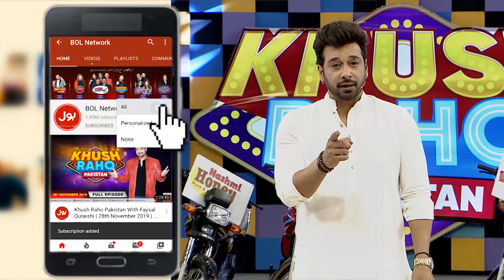Dance Competition In Khush Raho Pakistan Season 8 | Kitty Party Games | Faysal Quraishi | TikTok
"Dance Competition Mein mein hui mukhtalif dance Steps aur stunts ka muzahira . Saray contestants nay ki poori koshish dance kay saath insaf karnay ki. Fayyaz, Mian Bilal, Tairan, Mr Nickyy, Usama Aslam nay Kia dance apni teams kay liay.

Fayyaz, Mian Bilal, Tairan, Mr Nickyy, Usama Aslam Danced for their teams to get points.Each contestant tried thier level best to win this segment.